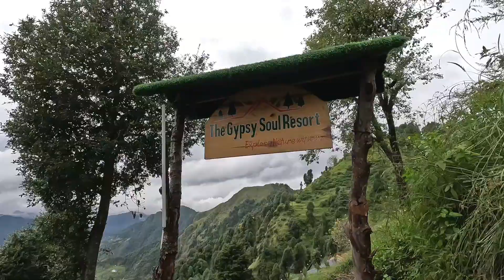Best Resort To Stay in Surkandadevi Yatra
visit to Tehri, best Resort to stay in surkanda Devi Yatra, sarkanda Devi Temple, kaddukhal tehri Garhwal, Narendra Nagar, Mussoorie, Dhanaulti, kanatal track, surkanda Mata track, travel to trolley, the Gypsy soul Resort, best Resort price, beautiful natural view, Tehri Dam, Dobra Chati Bridge, India long suspension motor Bridge, best tourist place, devbhumi Uttrakhand